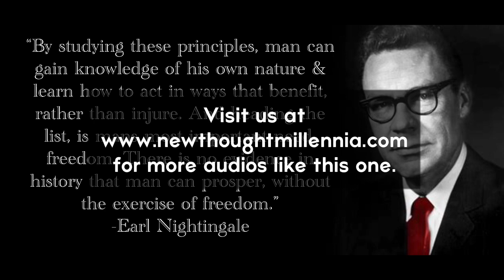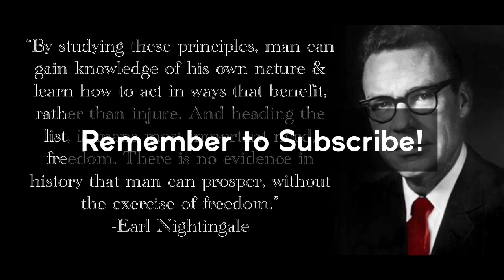Earl Nightingales "Direct Line" Series: Ep. 11 (LIFECHANGING!)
Catch up with these life changing Ideas & Wisdom of Earl Nightingale with his "Direct Line" Series.

Episode: 11

Contents of Direct Line 11;

  *  Personal Appearance
  *  Misemployment of Human Resources
  *  More on Decidophobia And Autonomy
  *  The Advantages Of Firing And Of Being Fired
  *  Affluence versus Quality
  *  Reassessing Ourselves And Our Lives
  *  The Challenge Of Work
  *  One Vision Of The Future
  *  Success

Earl Nightingale was born March 12, 1921 in Long Beach, California, & died March 25, 1989.

Earl's early life met with many great challenges. His father, Earl the 4th, abandoned him & his mother in 1933, where his mother then relocated them both to a poor residential area in Long Beach known as Tent City.

As a small boy, Nightingale was curious as to why his family was living the way they did, while others were living so lavishly. In finding the answer to his question, he would visit the public library where he studied the world's religions, the greatest philosophies & psychology.